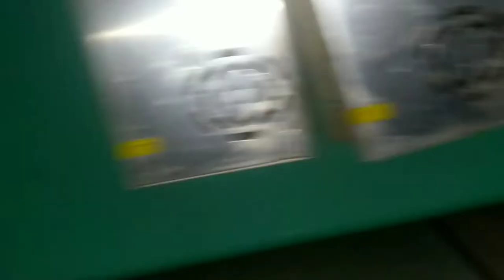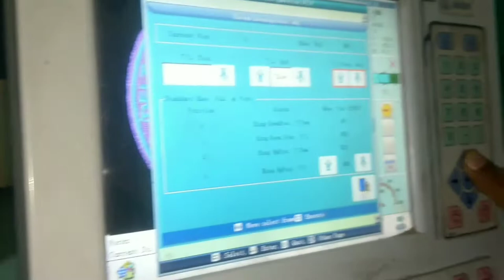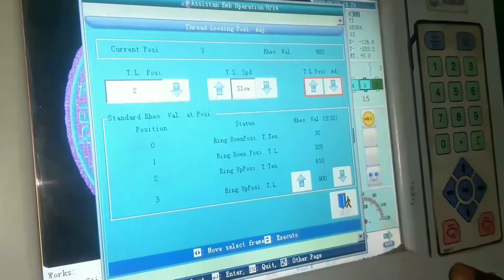Arri Machine Ki Lopar Motor Kaise Banae Lossing Motor Error Settings.Kaise Karen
In every city Lahore Sialkot Karachi Gujranwala etc in embroidery machines  industry.my contact is 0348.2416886#Babar_Ali
Chain_Stich. szk_ari_ machine